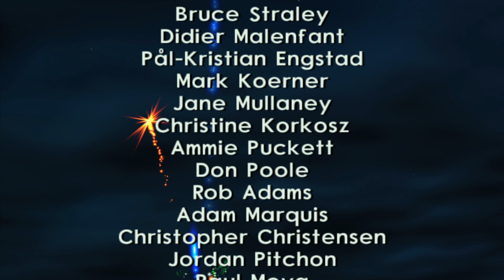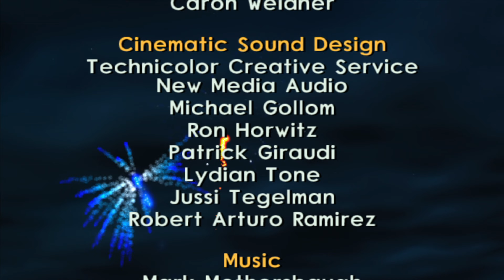Jak 2 Is An Edgy Masterpiece